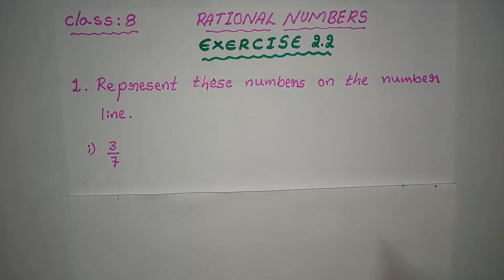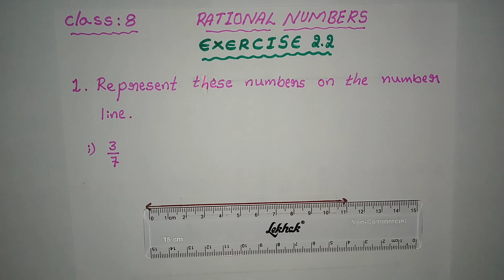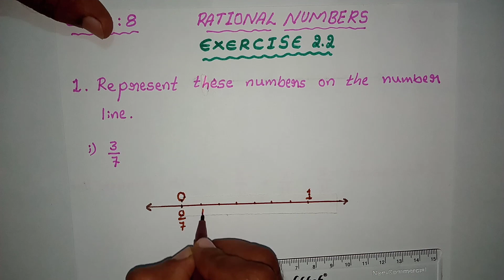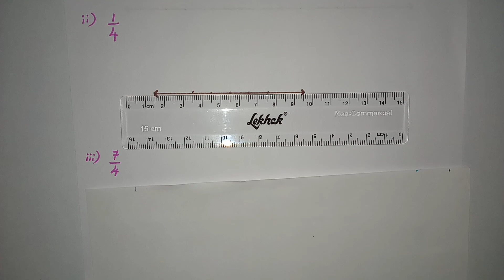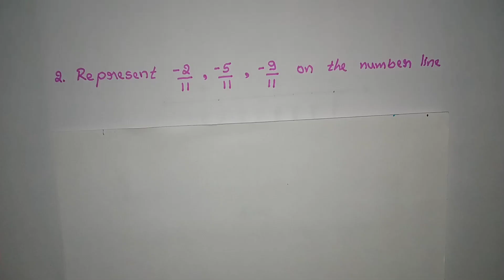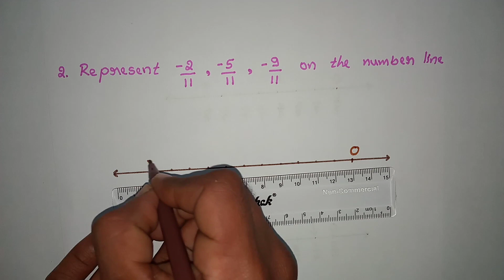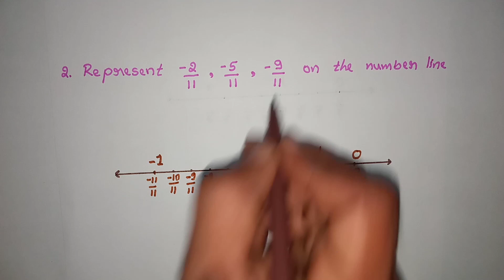CLASS 8 RATIONAL NUMBERS EXERCISE 2.2 1st & 2nd main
From this vedio you can easily solve class 8 rational numbers Exercise 2.2 (1st and 2nd main)